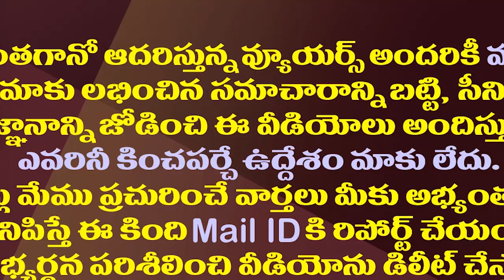ఎంపీ టిక్కెట్ ఇవ్వకపోతే ఏం చేస్తానంటే..కేశినేని సంచలనం| MP Kesineni Gave Clarity On Political Future